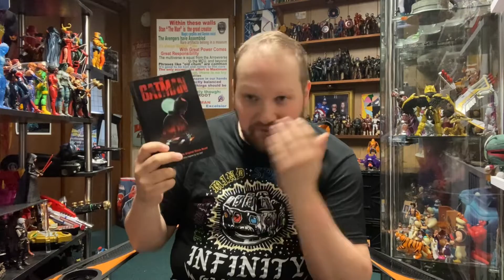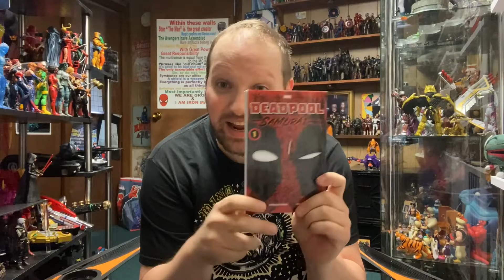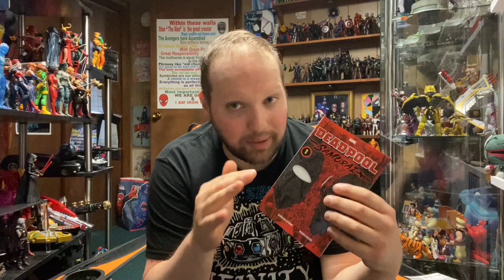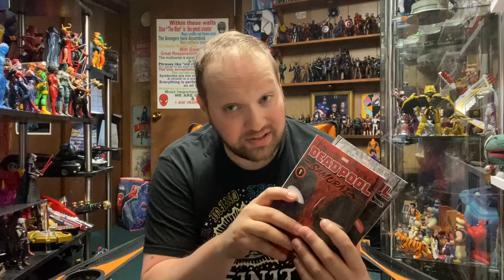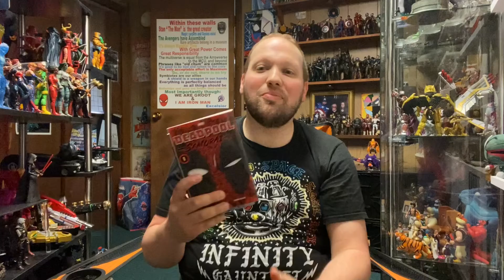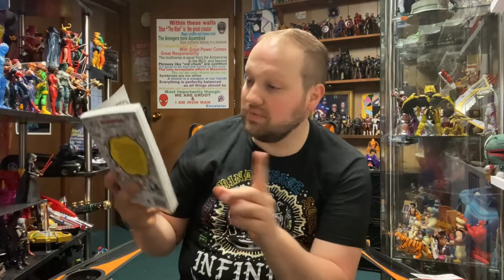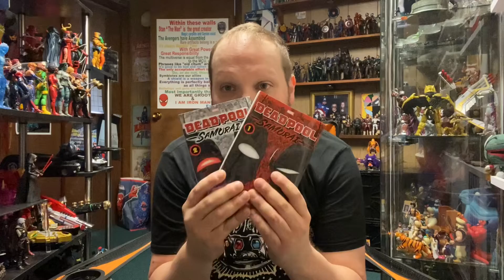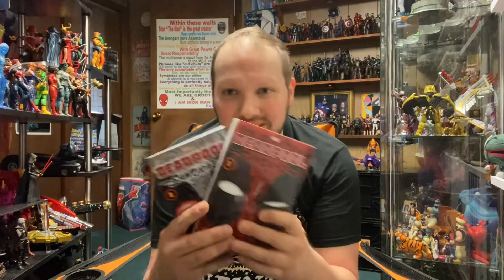Unedited Book Review: Deadpool Samurai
Aside from a book ranking here is my first unedited book review, or manga, Deadpool Samurai Vols 1 &2. Plus a quick additional review for Before The Batman. Grab a chimichanga and some fellow mercs, and enjoy. Please do it on separate phones or accounts though, I’d really appreciate the views.